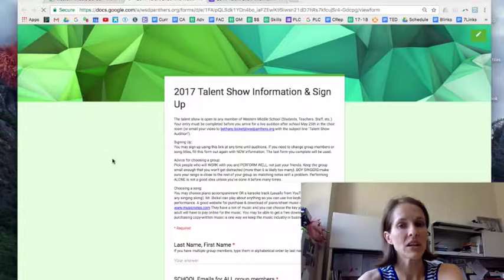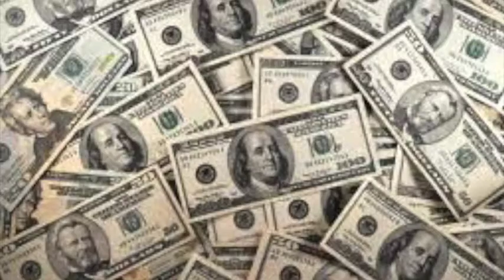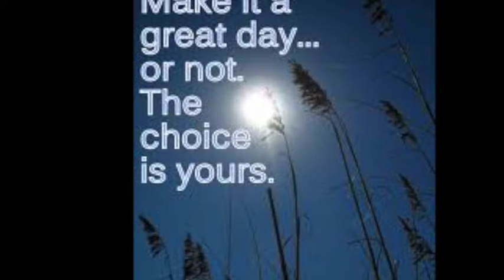Friday, May 19